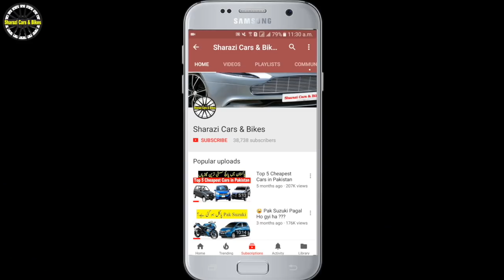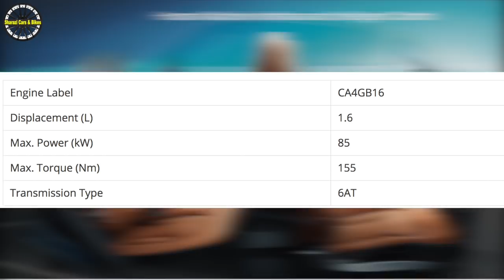FAW R7 in Pakistan | Price | Launch Date | Specification | Pictures ( 2018 )